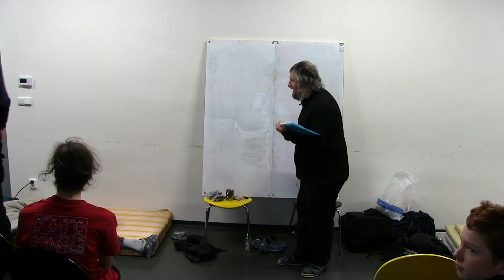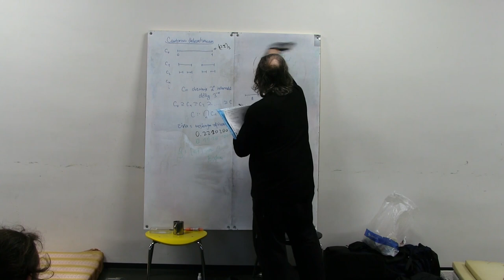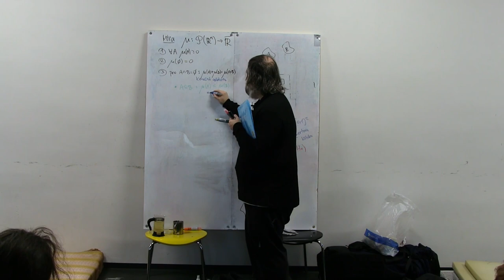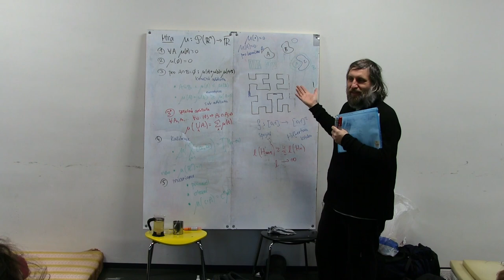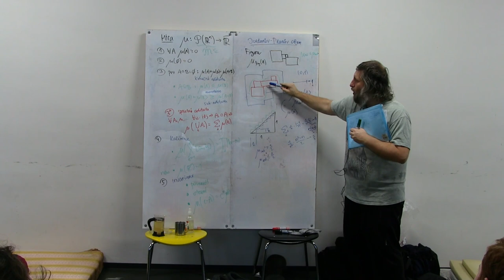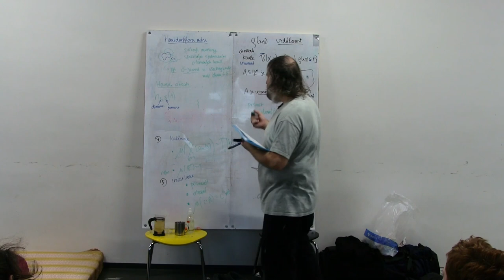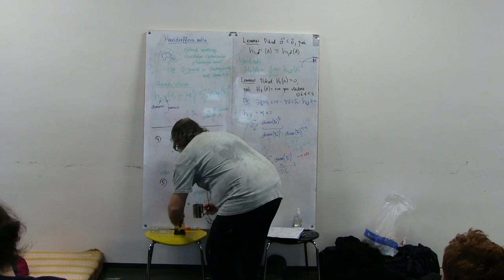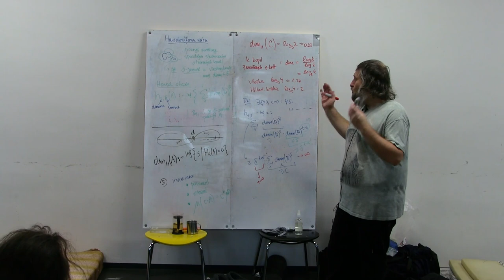Hausdorffův zvěřinec (Martin Mareš, Smršť 2022)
Záznam přednášky "Hausdorffův zvěřinec"

Anotace:
Možná vás už také zarazilo, že některé fraktály nejsou ani dvourozměrné, ani třírozměrné, ale něco mezi tím. Pojďme se podívat, co to znamená. Cestou potkáme různé zajímavé partie matematiky (jako třeba metrické prostory a teorii míry) a různá podivuhodná zvířátka: Cantorovo diskontinuum, von Kochovu vločku a Hilbertovu křivku.